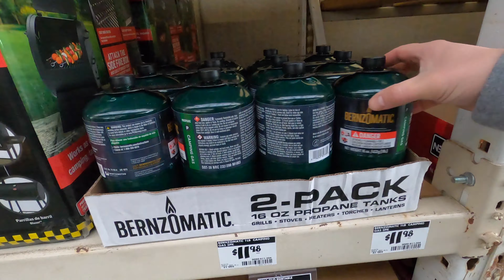Solo Jeep Camping in Michigan worst Snow Storm! S1:Ep1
I’ll have to make a recap video of eveything that I learned and what I’ll do differently for the next one! This is so exciting! Can’t wait till summer time !